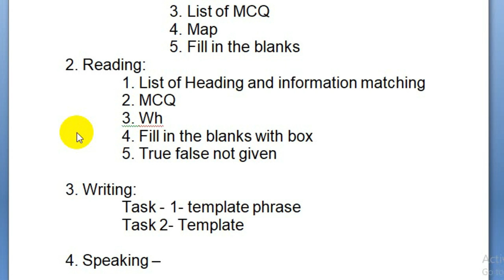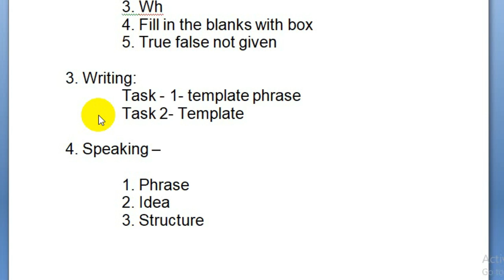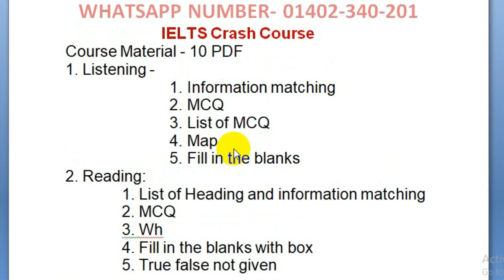IELTS Crash Course for 7.5 Band Score | ARI English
ARI  IELTS  = Here I am ASHIKUR RAHMAN= B.S.S, M.S.S ( DHAKA UNIVERSITY) =IELTS SCORE 7.5
IELTS কোর্স:
💻📲Online Batch: Crash Course চলমান।
বিস্তারিত জানতে কল করুন।